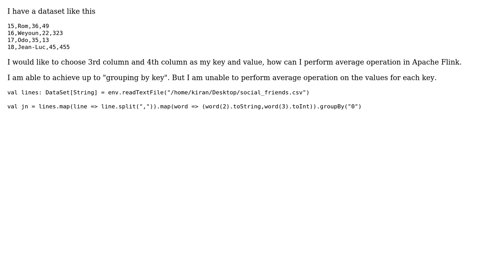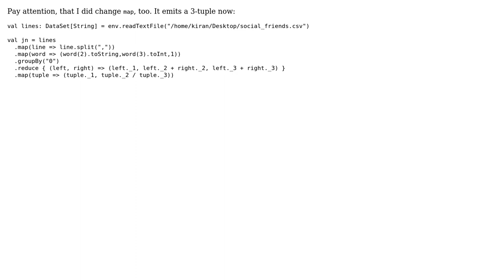How to perform average operation in Apache Flink using Scala? (2 Solutions!!)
How to perform average operation in Apache Flink using Scala?

With thanks & praise to God, and with thanks to the many people who have made this project possible! | Content (except music & images) licensed under CC BY-SA | Music | Images & others | With thanks to user Mikel San Vicente user Matthias J. Sax user Kiran Krishna Innamuri and the Stack Exchange Network Trademarks are property of their respective owners. You are responsible for your own actions.